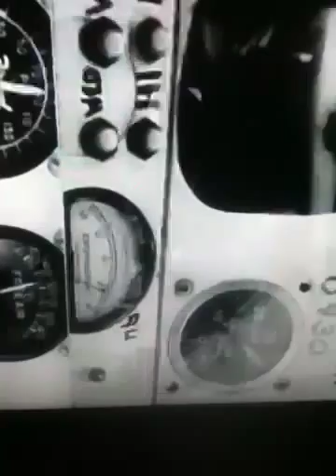Kittenger is the man.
Ultimate halo jump